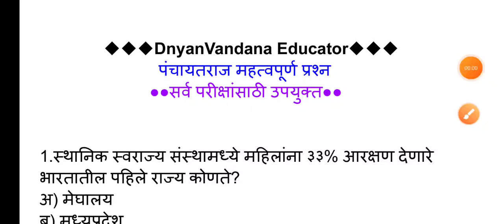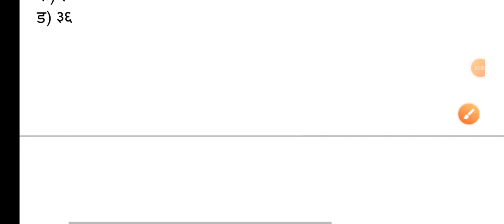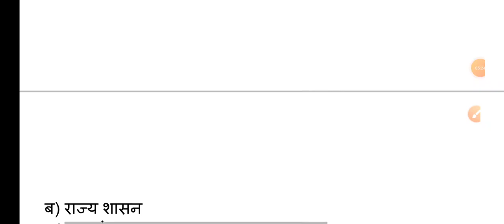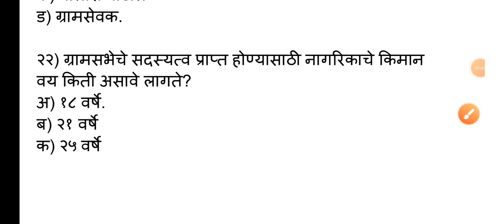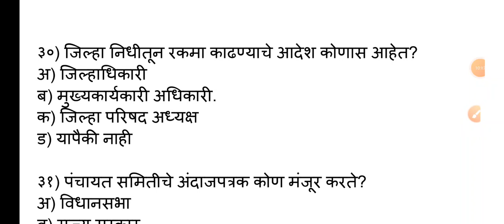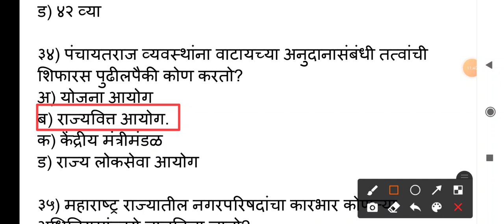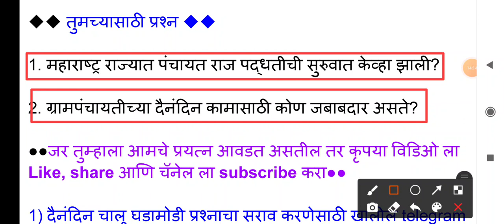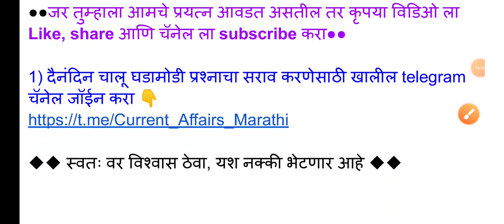पंचायतराज महत्वपूर्ण 38 प्रश्न | talathi bharti 2023 | वन विभाग भरती | talathi bharati question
पंचायतराज महत्वपूर्ण प्रश्न | 38 प्रश्न | नक्की बघा | MPSC Polity | Bhumi Abhilekh Bharati | Talathi

2)स्पर्धा परिक्षा तयारी व नवीन MPSC, Job Updates साठी खालील चॅनेल जॉईन करा 👇

-ज्ञावंदना Educator

भारतीय राज्यघटना | Indian polity | talathi bharti 2023 | वन विभाग भरती | talathi bharati question